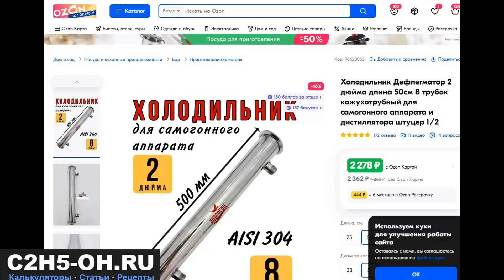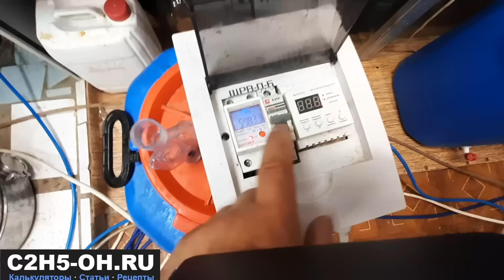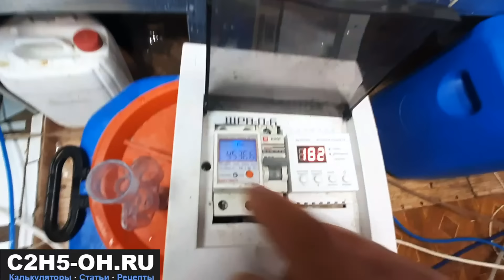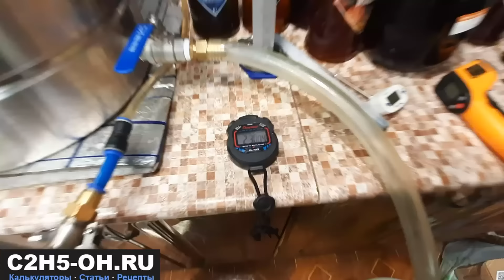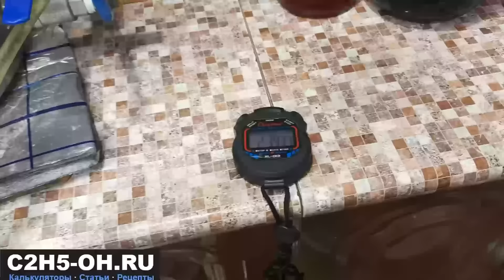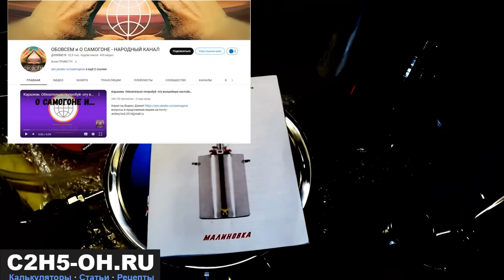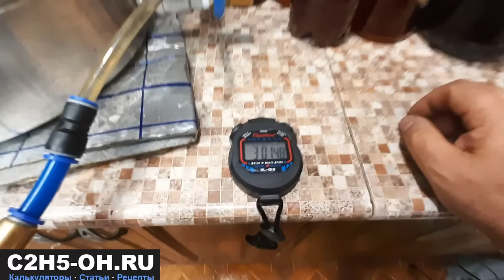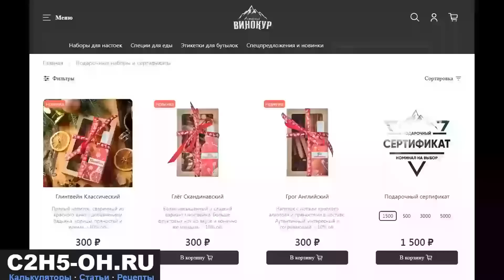Малиновка двойной перегон против ЧегеВАРОГОНа какой самогонный аппарат лучше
активируется промо-код, с которым Вы получаете комплект запасных прокладок в подарок.